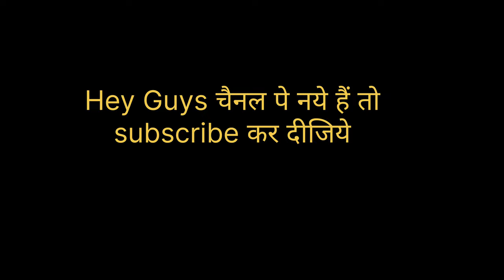Vlog 3| Promise Day स्पेशल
Guys, I Think My Vlogs not coming Properly but I I ensure you please give love and support मेरा vlog डेली aayega अब